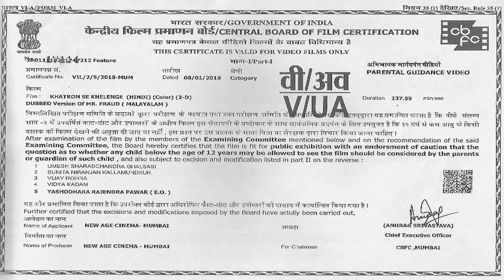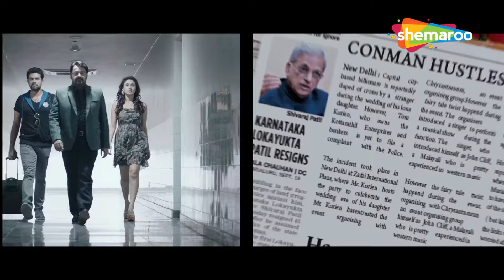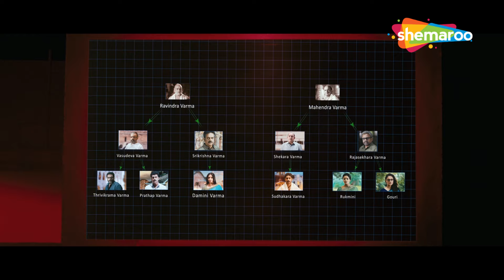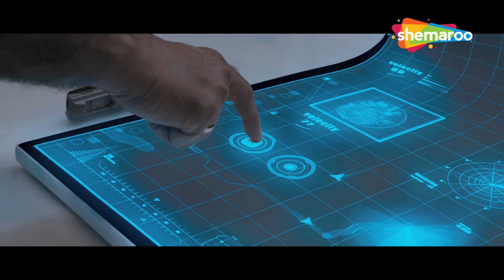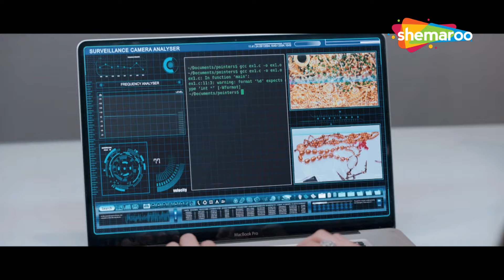Khatron Se Khelenge | Full Movie | South Dubbed Hindi Action Movies | Mohanlal, Manjari Phadnis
Bhai Ji is a high-tech robber who changes his looks frequently. Disguised as experts, he and his team members hatch a plan to steal a royal treasure from a palace in Jaipur.

भाई जी एक हाई-टेक लुटेरे हैं जो बार-बार अपना रूप बदलते हैं। विशेषज्ञों के वेश में, वह और उसकी टीम के सदस्य जयपुर के एक महल से एक शाही खजाना चुराने की योजना बनाते हैं।

Movie - Khatron Se Khelenge Mr Fraud
Starring - Mohal Lal, Miya , Vijay Babu
Directed by - B. Unnikrishnan
Produced by - A.V. Anoop

Bollywood Comedy
Follow us on: